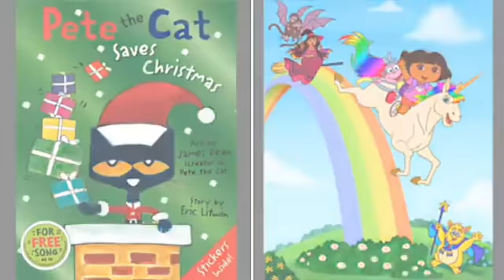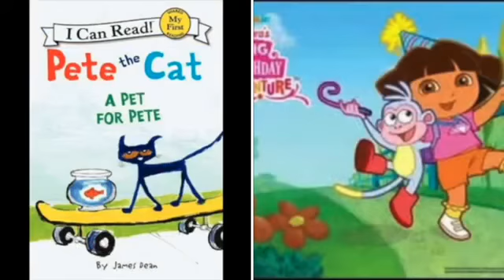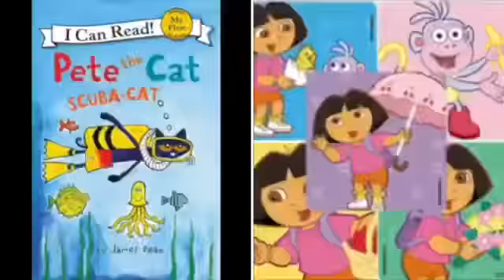MERGED - Pete The Cat and Dora The Explorer Shake It